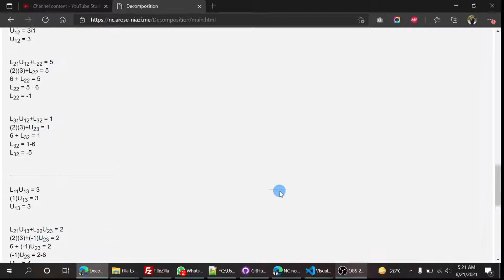Numerical Computing Decomposition